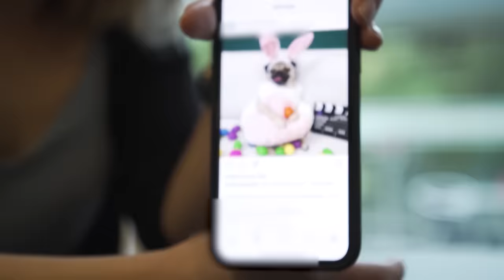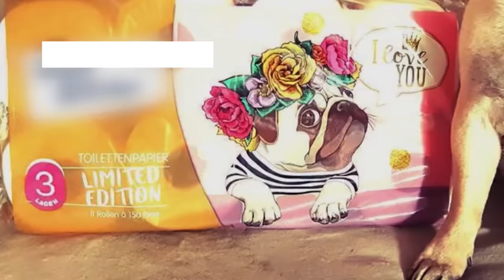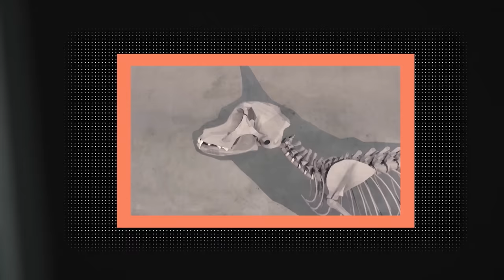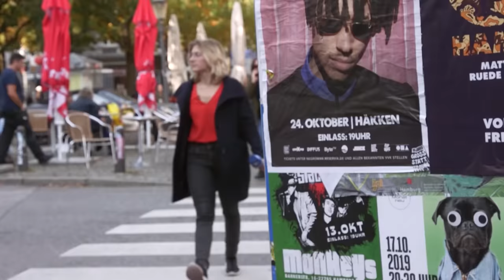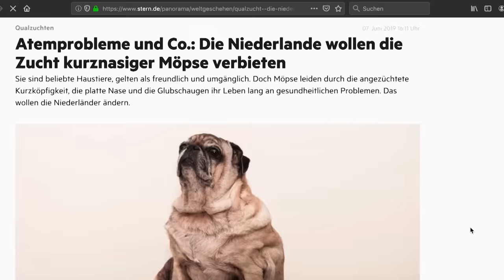Qualzucht: Wie Mops & Co. leiden, um süß zu sein | STRG_F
Sie sind süß, aber auch krank: Atemprobleme, Bandscheibenvorfällen, Hüftgelenk- und Kniegelenkprobleme. Manchen fallen sogar die Augen aus, wenn sie am Nacken gepackt werden. Die Qualen dieser Hunde sind Folge einer extremen Züchtung. Sie sollen möglichst einem Schönheitsideal mit kindlichen Zügen und Proportionen entsprechen. Sie gehören zu den Dauerpatienten von Tierärzten, müssen nicht selten für viel Geld operiert werden. Vor allem der Mops, die französische und englische Bulldogge leiden unter einer Zucht, die sie ein Leben lang krank sein lässt, weil ihre körperlichen Proportionen nicht mehr stimmen. Das Tierschutzgesetz in Deutschland verbietet eigentlich Qualzucht. Durchgesetzt wird es allerdings kaum. Stattdessen werden auf Hundemessen sogar die Rassen noch prämiert, die Qualzuchtmerkmale aufweisen.

Ein Film von:   Melanie Boeff, Nadia Kailouli
Kamera: David Diwiak, Tobias Zwior, Timur El Rafie
Schnitt: Sebastian Lipp
Grafik: Thorben Korpel
Redaktion: Anna Orth

Jeden Dienstag